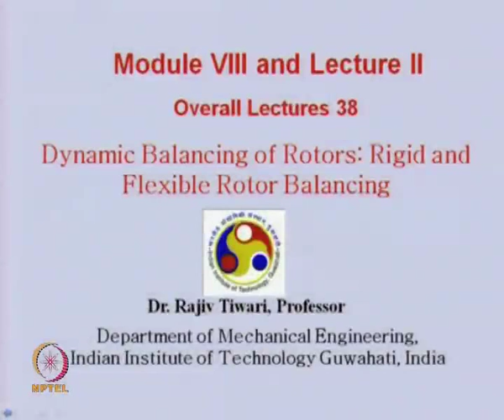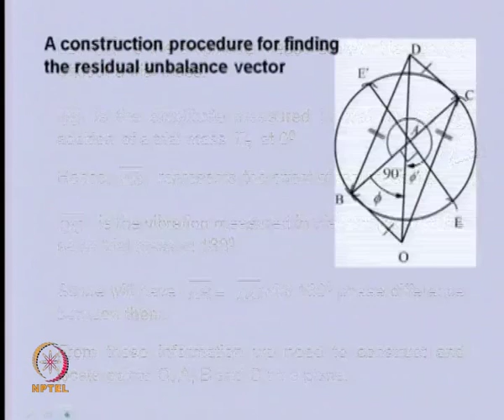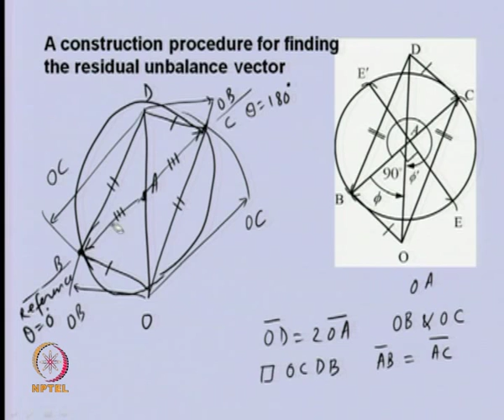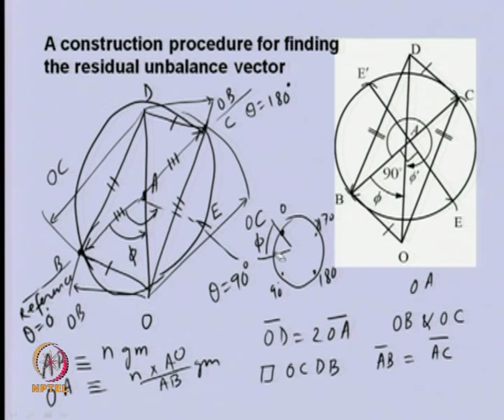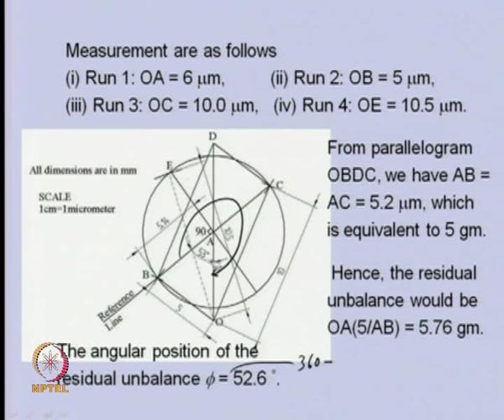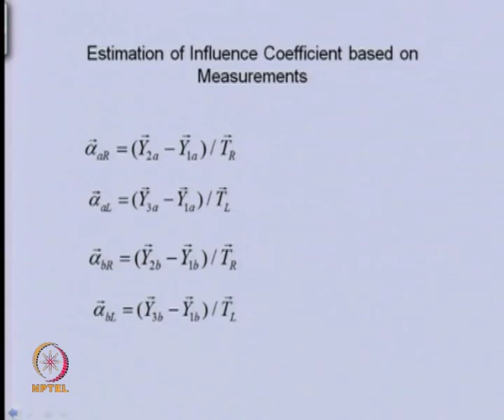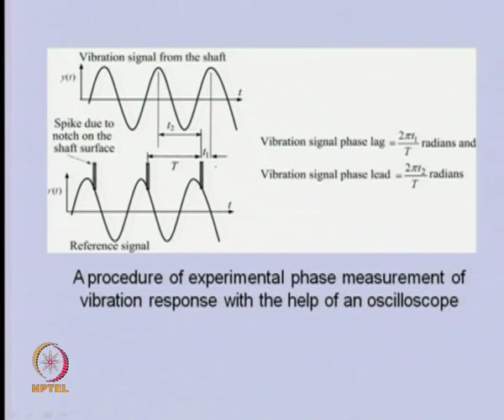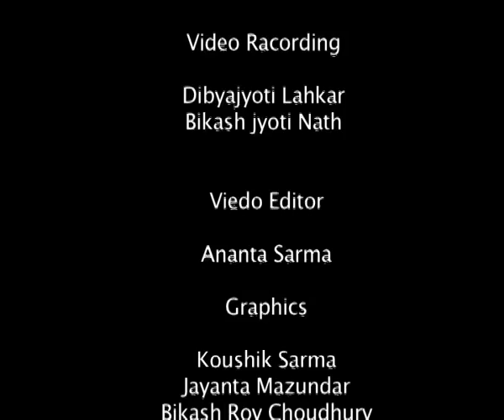Mod-08 Lec-02 Dynamic Balancing of Rotors: Rigid Rotor Balancing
Theory & Practice of Rotor Dynamics by Prof. Rajiv Tiwari,Department of Mechanical Engineering,IIT Guwahati.For more details on NPTEL